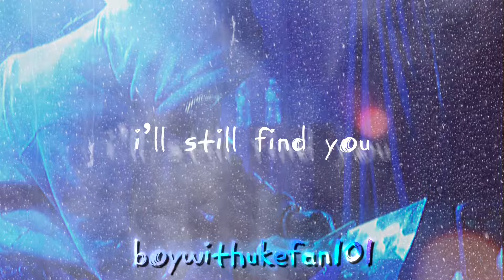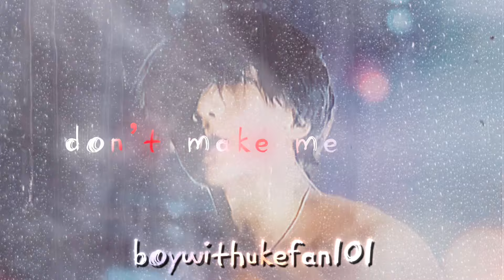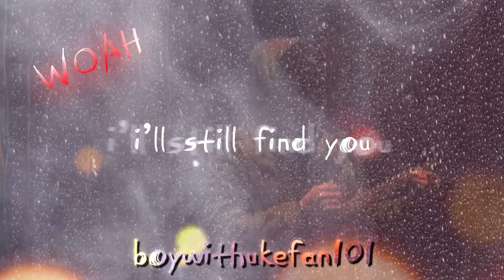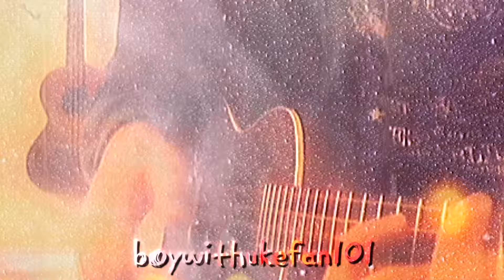BoyWithUke - No Fear (Lyric Video)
Lyric video edited by @boywithukefan1015

Meow!!